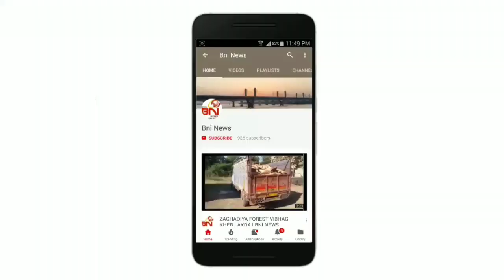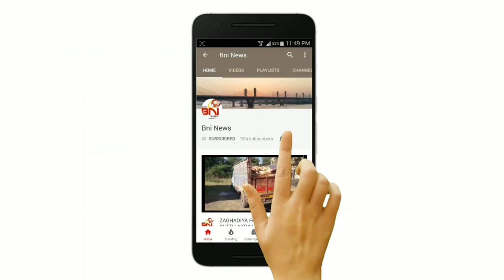ઝઘડિયાના કરસનપરી ગામે વૃદ્ધ પર દીપડાનો હુમલો